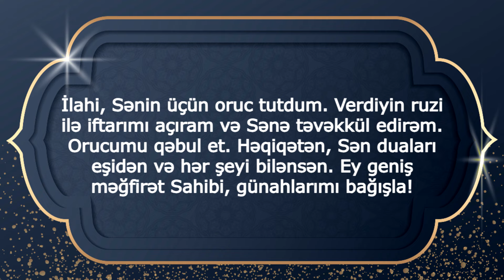İFTARDAN ƏVVƏL BU DUA MÜTLƏQ OXUNMALIDIR!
Ramazan orucluq ayı 2024-də İftardan əvvəl oxunan dua hansıdır?

► Saç problemleri:
►Ən Sevdiyim Videolar: